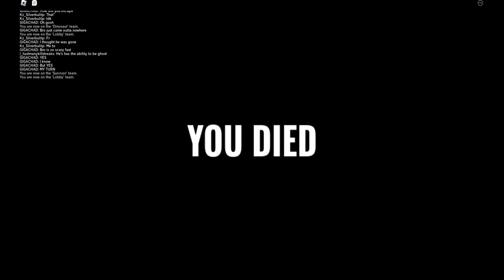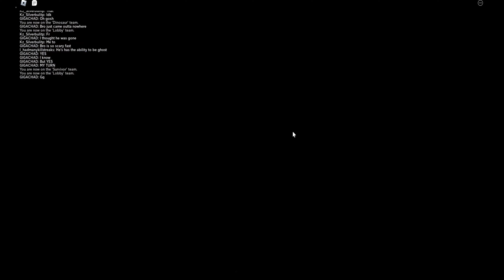PRIMAL PURSUIT - PLAYING AS A RAPTOR!!!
Hi Guys, Finally, I am playing as a Raptor.